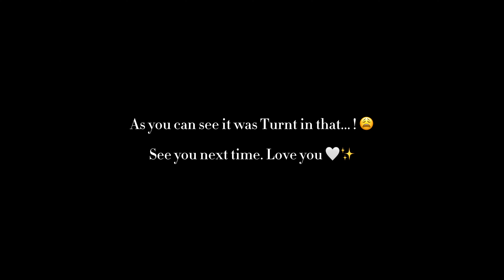Vacation Prep Made Easy: Packing Tips for Usher's Concert Getaway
In this video, we're packing and prepping for vacation to see Usher's concert in Las Vegas. We'll be talking about packing tips, cleaning tips, and travel tips.

If you're looking to pack and prep for your next vacation, be sure to watch this video! We'll talk about everything from packing tips to cleaning tips to travel tips. I hope you enjoy the video and that it helps you make the most of your vacation!

Stylist Kit Tools
Hollywood stylist kit
Paper Clamps
Wood Clamps
Sewing Kit
Seam Rippers
Mini Steamers
Lint Roller
Blue Scotch Tape
Fabric Scissors
Tide Wipes
Tide Sticks

About Brianna Wise
Brianna is an Author, Stylist, Brand Strategist, and Life Coach. For the past decade, sh has helped clients seamlessly transition into the lives they've always wanted and worked with major companies helping to build and grow their brand. Her work has been featured in Vogue, Allure, WWD, The Zoe Report, with brands/clients including Netflix, Sony, CBS, Pizza Hut Under Armour (to name a few) & Fashionpreneurs like YOU.

Brianna's passion is simply to help you navigate this industry and world all in one!

📷 CAMERA GEAR

RINGLIGHT TRIPOD: 1)